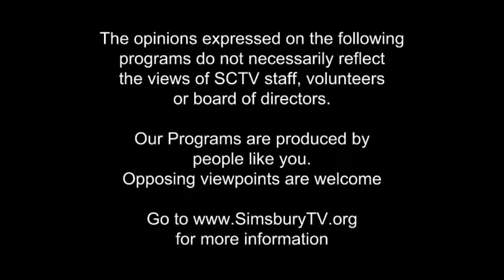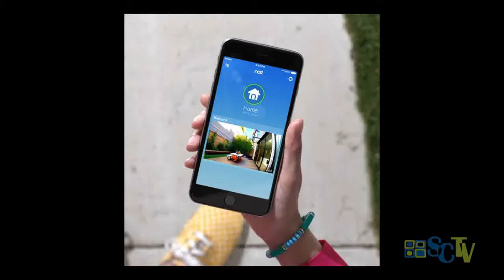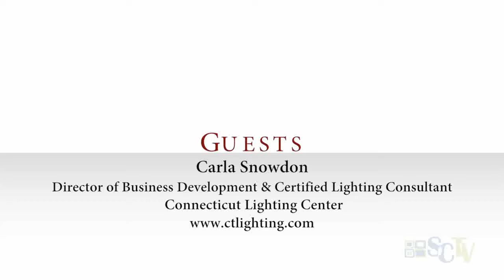Real Estate Today: Home Automation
guests Todd Director and Carla Snowdon of Connecticut Lighting Centers